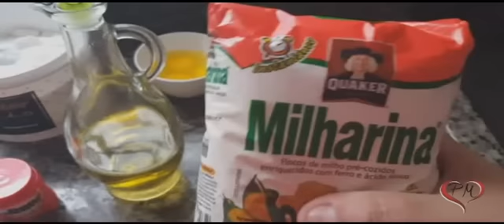BOLO DE MILHO - PRY MAZZEI